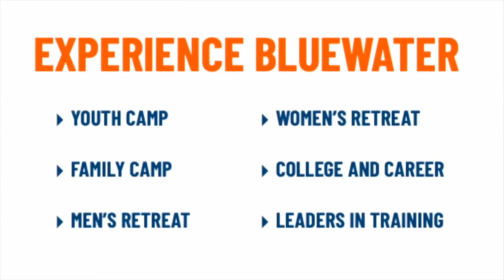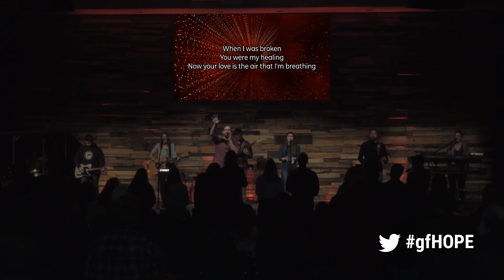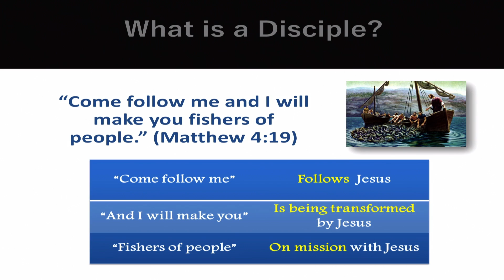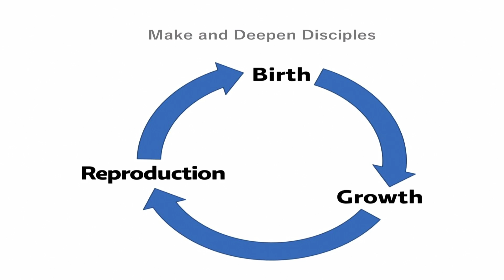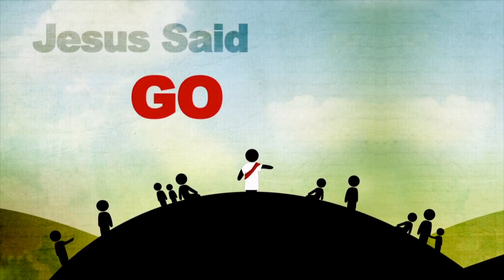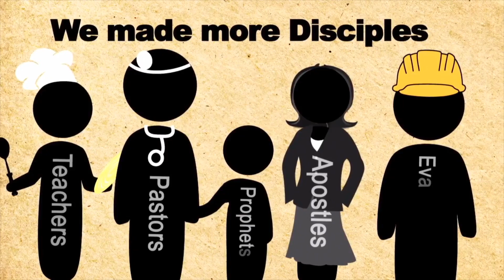Make and Deepen Disciples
Story
Michelle Sanchez